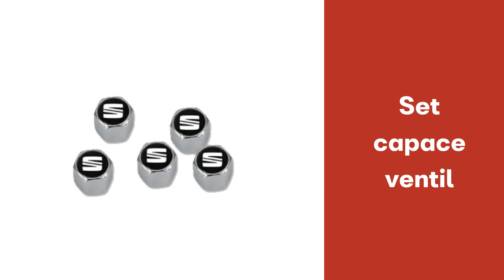Accesoriile originale SEAT - husele pentru roți și capacele pentru ventile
Până la finalul acestei luni poți beneficia de prețuri reduse pentru accesorii originale precum setul de huse pentru roți și setul de capace pentru ventil.